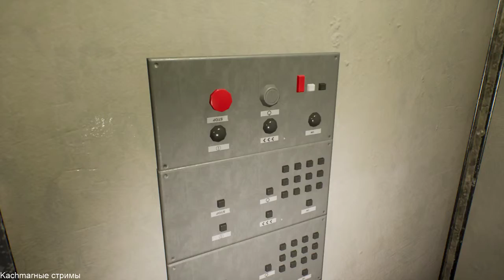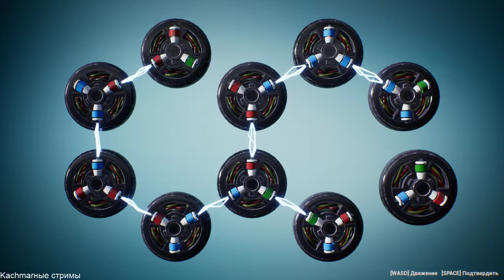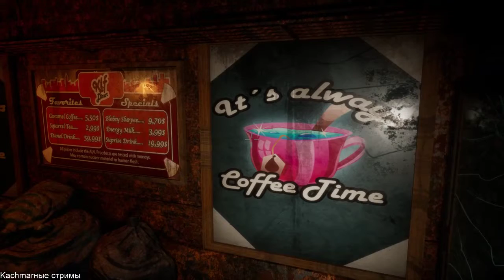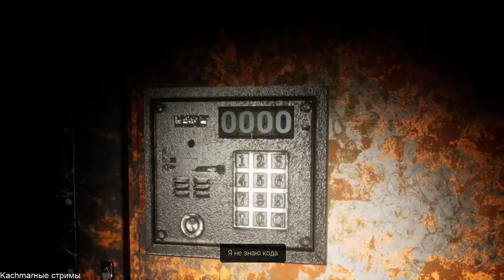6120 - Хоррор с головоломками и скримерами